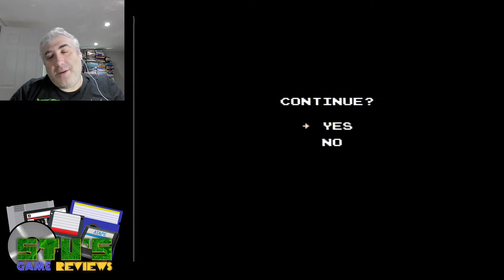Jeffrey Wittenhagen's Black Box Challenge (NES, 2016) - Part 2- Let's Play!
Black Box Challenge is a game that was created by Jeffrey Wittenhagen in conjunction with Sly Dog Studios. It's an RPG where the goal is to collect all the original Black Box games for the NES. So far this is a pretty fun RPG! Let's keep playing!